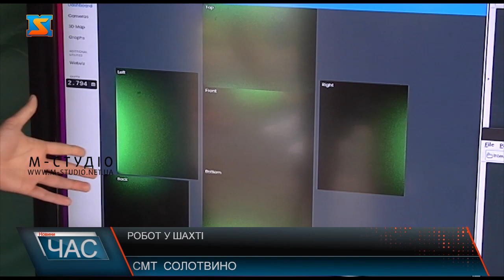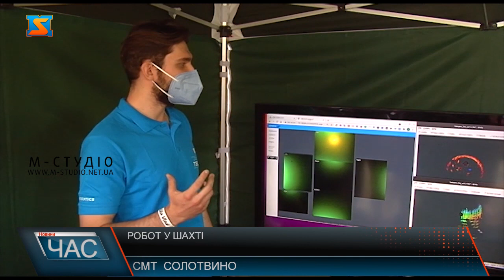Інноваційні дослідження. Робот у соляній шахті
У соляну шахту Солотвина на Закарпатті запустили робота для перевірки природних ресурсів. зробили це для екологічної перевірки природних ресурсів у шахтах Солотвинського солерудника. Цього робота на Закарпаття привезли вчені з Угорщини. Вони ж і  сконструювали прилад. Його спустили у затоплену соляну шахту №9. Тут колись існувала алергічна лікарня. Завдання прилада побачити, що там у середині, на глибині 400 м. Норберт Зойзон - доцент університету міста Мішкольц каже : «Цей роботи спеціально розроблений для шахт і робить трьох мірну модель всіх виробів шахт і навіть геологічні заміри проводить+  ми прикріплюємо додаткову вагу, щоб був баласт з іншої сторони верхнева частина води є прісною тому за допомогою оптичного кабелю спускаємося до рівня прісної води встановлюємо де вже солена вода і там його відпускають у вільне плавання у густому середовищі соленої води». Спеціальна звукова та шумова система дозволяє йому що мілісекунди робити геологічні заміри території, фотофіксацію. На екрані інженери програмісти вже бачать, що зафіксував прилад.Аналогів системи немає у світі. З допомогою робота вчені зможуть зробити картографування затоплених соляних шахт.  Основна мета - вивчити та оцінити поточний екологічний стан Солотвинського солерудника, його околиць. Надалі робот дасть старт процесу дослідження й моніторингу для відстеження змін у поверхневих і підземних водах та зміщення ґрунтів.Наразі руїни соляних шахт досліджуються вченими у рамках транскордонної співпраці. Проєкту Ревітал 1 - підготовленого в рамках Програми транскордонного співробітництва Європейського інструменту сусідства «Угорщина–Словаччина–Румунія–Україна 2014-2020».Оскар Шестак - голова загальних зборів Саболч-Сатмар-Березької області, голова ЄОТС ТИСА, каже: «За цей короткий час ми вже розробили стратегію ,і по цій стратегії рухаємося. Ми здійснили більш ніж 10 успішних проектів. І один із них ревітал. Перед цим проектом тут була моніторингова місія європейської ради. Згідно рекомендаціям місії ми підготували проект, Стараємося щоб європейські комісії не забули про цю програму. Адже вирішення вимагає значних ресурсів. Потрібно втручання ЄС. Але для того, щоб ми могли просити допомогу ми маємо знати що відбувається в цьому чорному ящику під землею».Вартість проекту складає 1 млн 75 тис. євро, з яких 90% – це кошти, виділені Євросоюзом. Науковці сподіваються, що з допомогою досліджень  з часом вдасться ревіталізувати  солерудник, попередити карстові провалля та потрапляння соленої води у Тису.